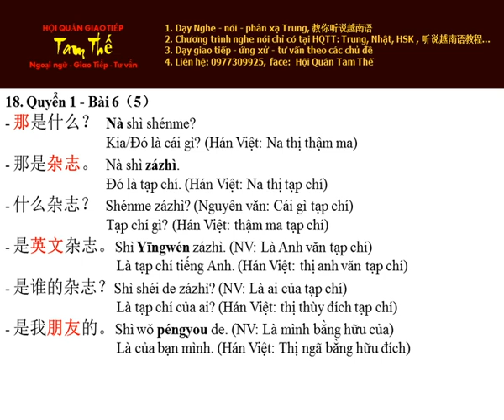Bai 18 Hoc Thu Nghe Noi Han Ngu Q1 (B6 - P5)